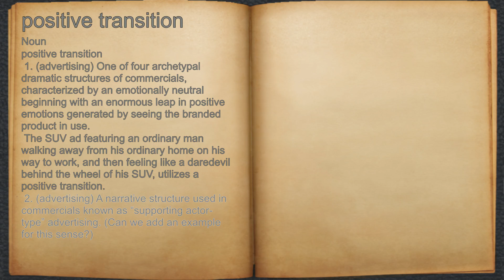What does positive transition mean?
A spoken definition of positive transition.

Intro Sound:
Typewriter - Tamskp